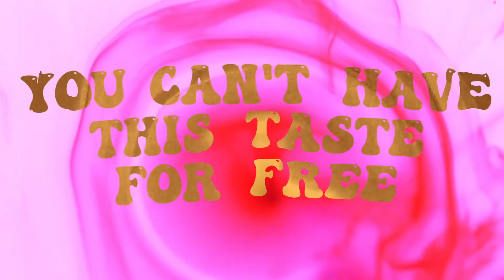NÆ - Sugar Pumps ft. Blizzle (Official Lyric Video)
Sugar Pumps ft. Blizzle - Official Lyric Video by NÆ 2021

In the Official Lyric Video for ‘Sugar Pumps’, Chicago-based Visual Effects and Motion Graphics Artist, Kyle Maven visually sculpted the artistry of the sweetest, most sugary track on NÆ's debut album, 'Push Button Future'. 'Sugar Pumps' is an up-beat, sample-based dance track Produced by Ryan Black of REB Records and Justin James Dumar.

ADDITIONAL CREDITS:
Written and performed by: NÆ and Blizzle (Ryan Black)
Visual Effects & Motion Graphics: Kyle Maven
Music Composition: Justin James Dumar
Mixing: Ryan Black
Mastering: Collin Jordan at Boiler Room Mastering
Copyright: REB Records, 2021

‘Sugar Pumps’ speaks to the push and pull of subscribing and profiting off of wellness culture and still being addicted or attracted to fast food, all due to the effects and often oppressive nature of capitalism. “It’s a wacky, fun, and catchy pop song that sets the mood for the album,” writes Scapi Magazine.

NÆ’s debut album, Push Button Future is a dance-worthy electronic pop album infused with a vital message about our fractured culture. NÆ’s music is both satire and performance art, with overarching themes exploring problems of systemic entitlement, latent addictions, and over-consumption. Push Button Future is the collaboration between the artist NÆ (JaNae Contag) and Composer, Musician, and Producer Ryan Black (aka Blizzle).

Sign up to NÆ's VIP list to be the first to learn about upcoming performances and new music:

NÆ - "Sugar Pumps" - Lyrics

Pumping sugar that you didn’t ask for
You think you can tell me, tell me what it's good for?
Sweetening this sugar thing
Then pumping all the energy
All the energy
All the energy

Sugar, baby, daddy, muffin
Honey cupcake pumpkin pumpin’
Sweetest syrup serotonin
Vanilla pumps of Monin

On my sugar pumps
Gettin’ on my sugar pumps
Drop some fun in my cup
Gimme all those sugar

Pump, pump, pump
Want my sugar pumps
Pump, pump, pump
I need my sugar pumps
Pump, pump, pump
Pump, pump
Then I get it done.

This granular sacrament wasn’t an accident
Saccharine happened right in this transaction and
Now you like peppy cuz pumps were on maximum
Sweetest destruction of stamina’s axiom
Swirlin’ it sippin’ it dippin’ it lickin’ it
Pumpin’ the sugar you won’t be forgettin’ it
Like you won’t be forgettin’
We pumpin’ the sugar you won’t be forgettin’ it

Come on honey fill my cup
With that bump bump

We all gettin’ sugar punk’d

Delectable deception
Ooooh
Tempting tempered trojan
Ooooh
You can’t have this taste for free
Pumping all this luxury

Wow you guys I’m so glad you’re here with us today! You know I hope that you brought a lot of energy, you know your inner Sugar Pumps! I’m really excited! We’re gonna do this right. Okay, here we go - 5, 6, 7, 8!

One, two!
You know these are gonna kill you
Three, four!
Have some more get on the floor
Five, six!
C’mon guys, pick up the speed
Seven, eight!
Pour some sugar on me!

Whew! Okay just outta class, hey guys. Um, I think I’m gonna need a venti white mocha with a quad shot but if you could, could you just make sure you put two shots on the bottom and uh two shots on the top… and oh! I’d like almond milk, extra hot, and uh could you do like a caramel drizzle inside of the cup and instead of whipped cream, can you just go ahead and give me a couple of extra vanilla pumps?